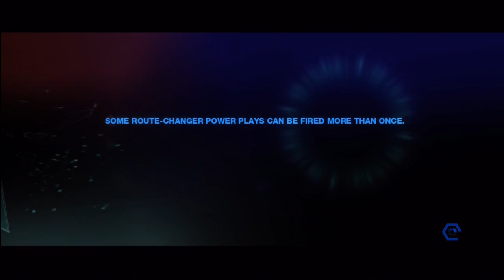Lets Play Split Second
So this is the best game ever.

Song Credits - AirWaveMusicTV